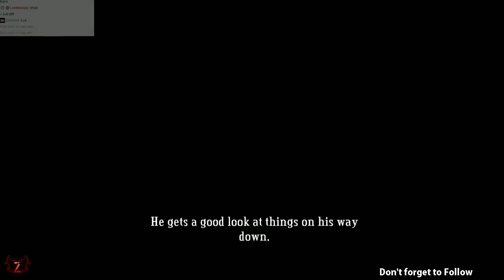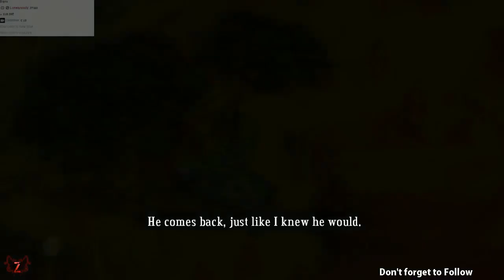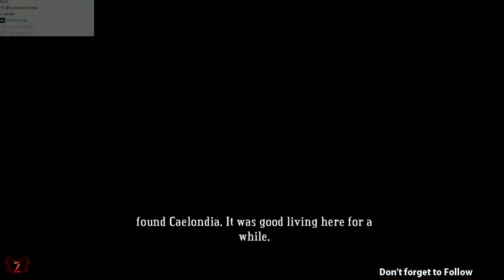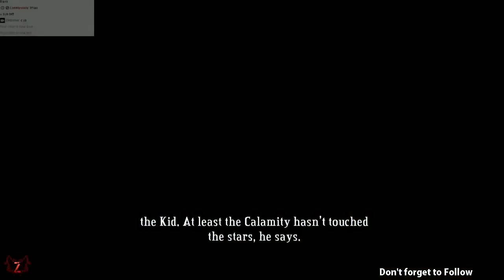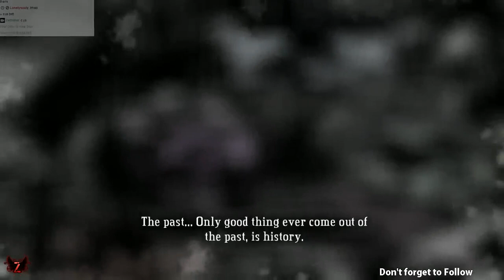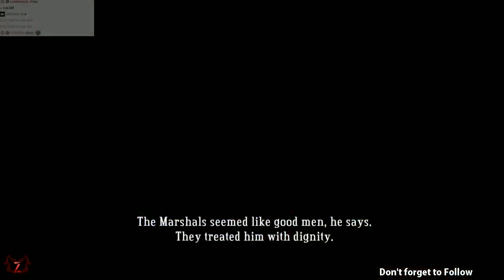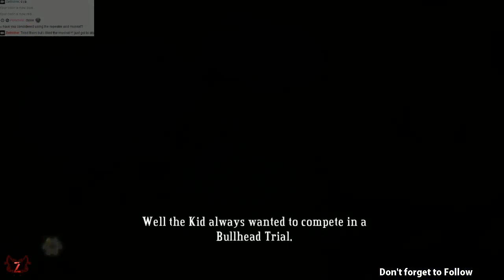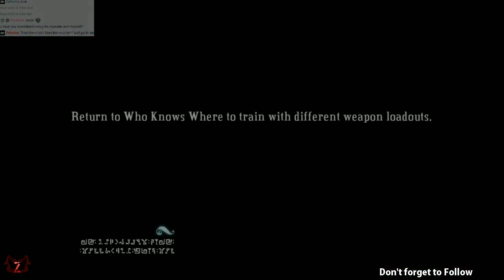Bastion part 1